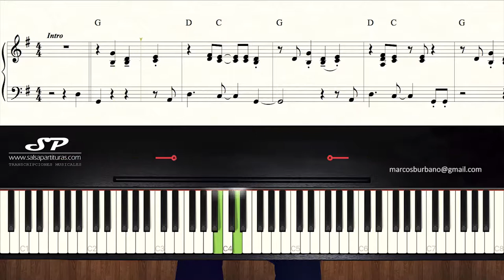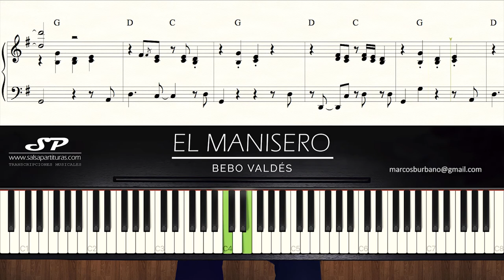EL MANISERO - Bebo Valdés, [TUTORIAL DE PIANO] Partituras de Salsa, Pdf y Midi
ADQUIERE LAS PARTITURAS (PDF+MIDI)

Partituras para orquesta, obras completas para piano, transcripciones, cursos, tutoriales, clases virtuales, grabaciones online, arreglos musicales, pistas midi, karaokes, libros de improvisación, libros de solos de piano.